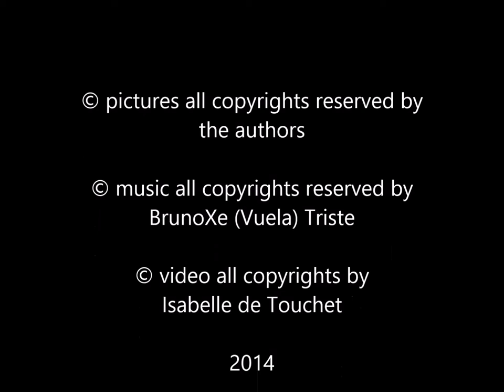Minimalism is not a singular genre, it is plural.